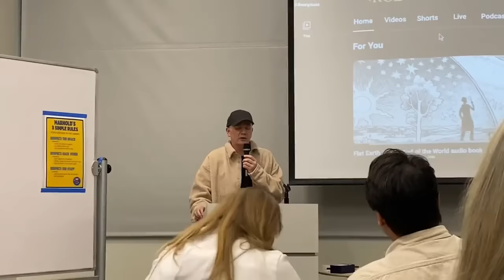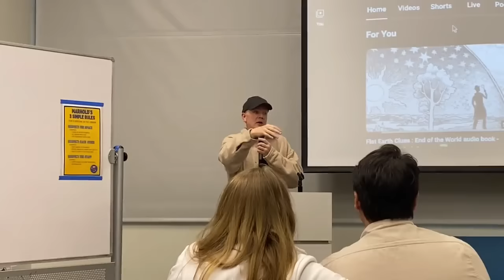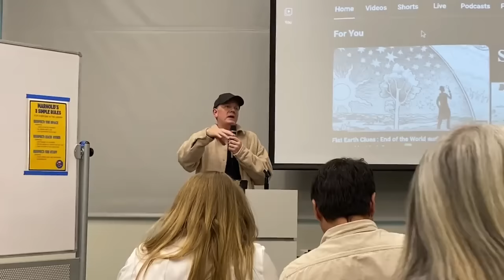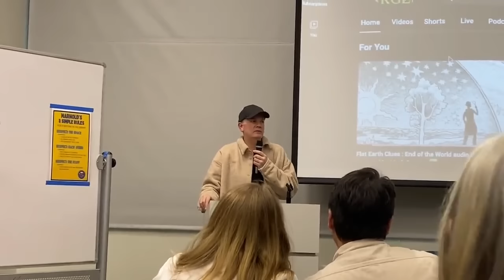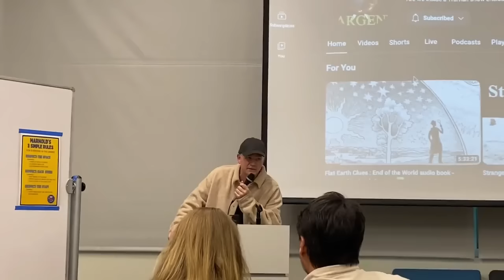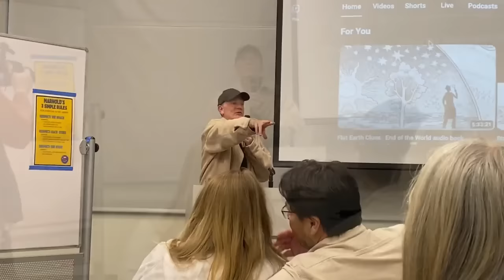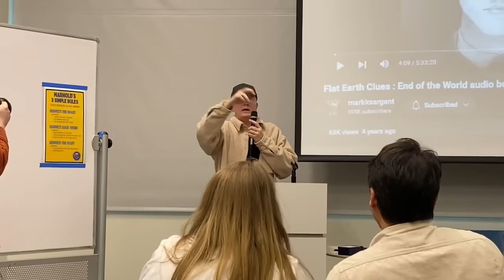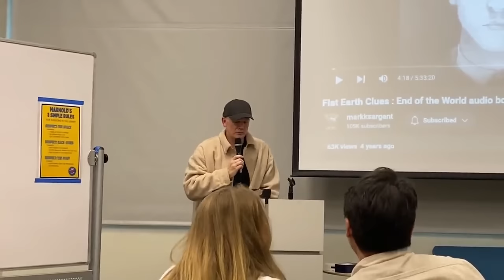Flat Earth Clues interview 419 Salt Lake City Utah Q&A ✅